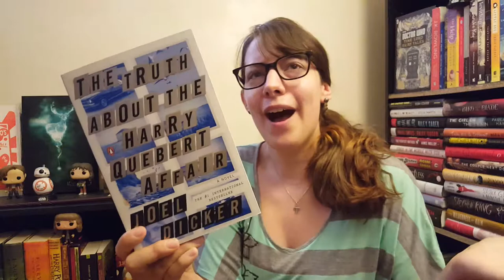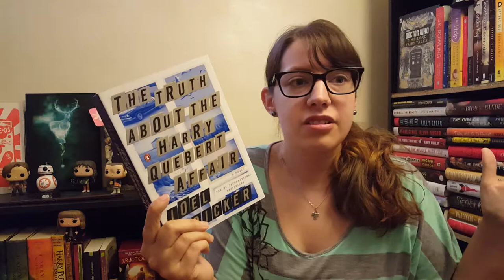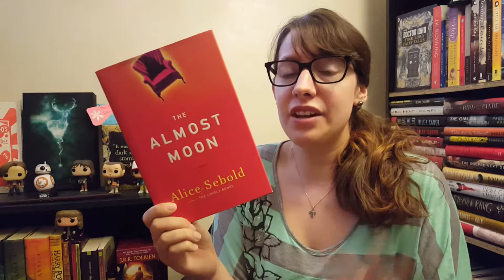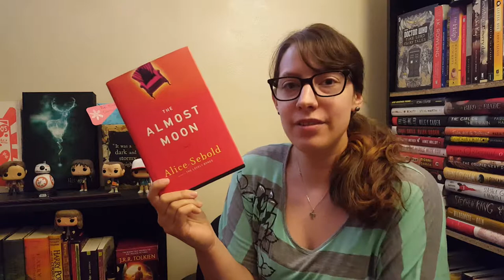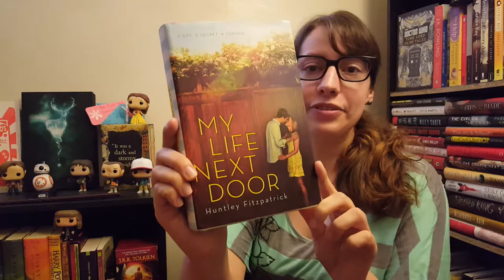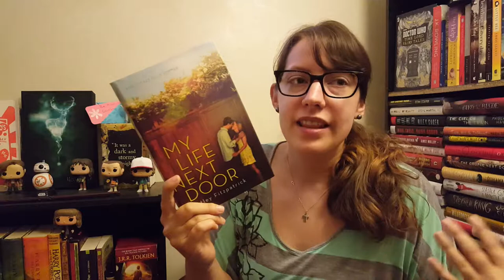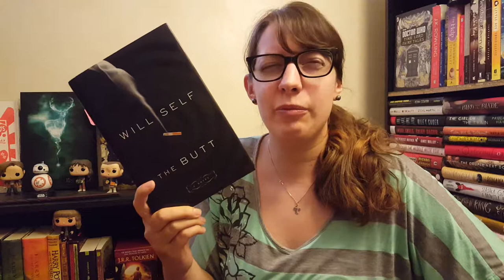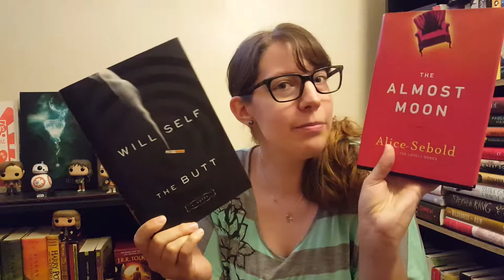Try A Chapter Tag